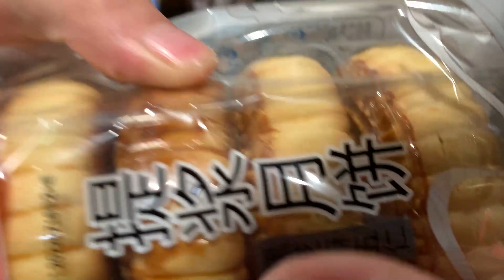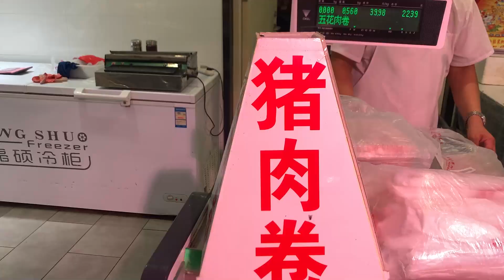提前陪姥姥过中秋，会成买3种肉卷，涮火锅聊家常，老爸吃过瘾了【会成一家】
大家好，我是会成。会成一家是非常热爱生活，热爱美食的一家
一家人一起吃饭，就是幸福，谢谢大家支持